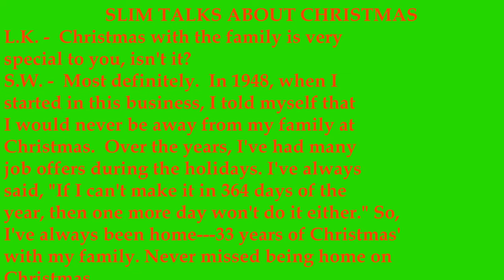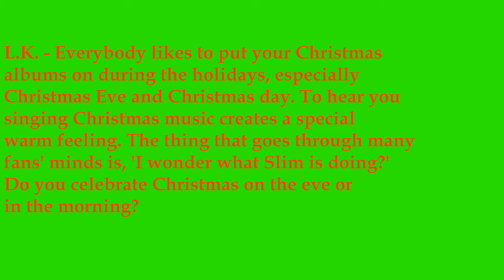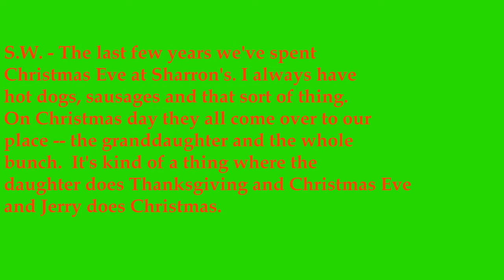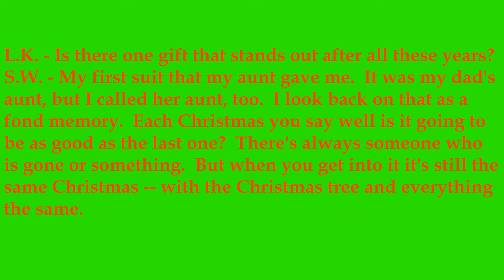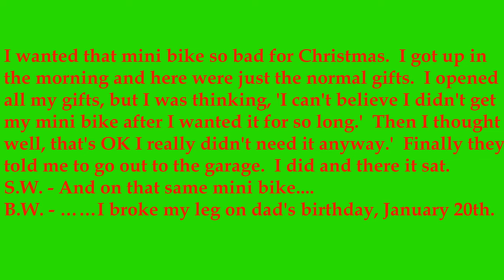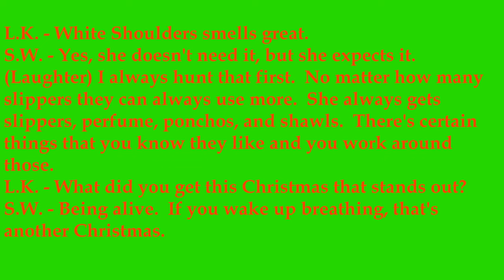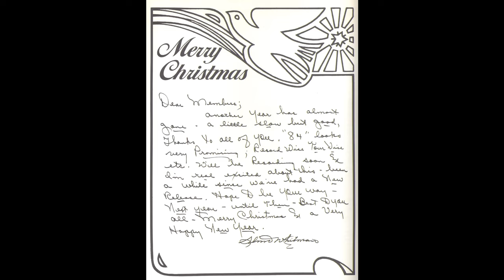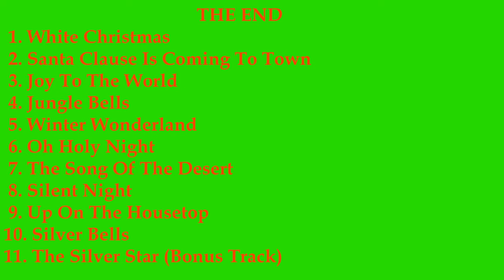Slim Whitman -10 Christmas Gems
Slim has recorded numerous Christmas albums.  Here you will find a few of his Christmas songs and Slim and Byron talk about Christmas at the Whitman house.